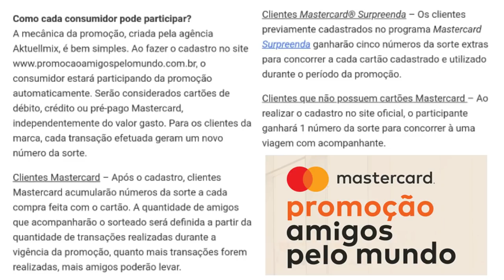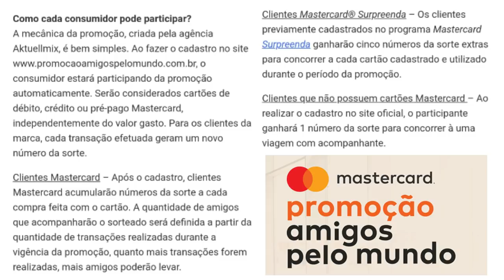💳Promoção Amigos Pelo Mundo Mastercard® Brasil. SERÁ QUE VALE A PENA?🤔